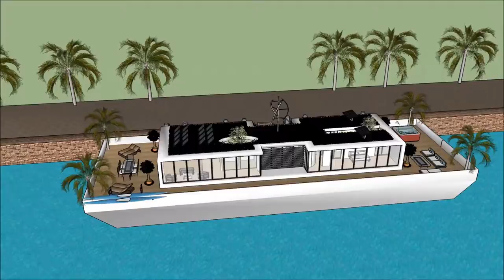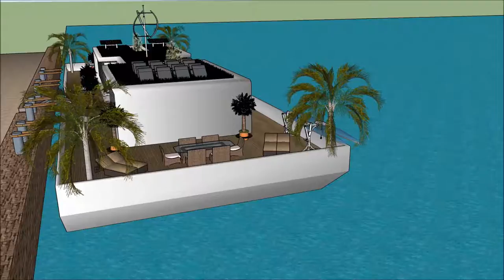Πλωτό σπίτι πλωτο σπιτι ελλαδα αρχιτέκτων σύγχρονη αρχιτεκτονική 3d μοντέλο σκίτσο Sketchup σπίτι νε